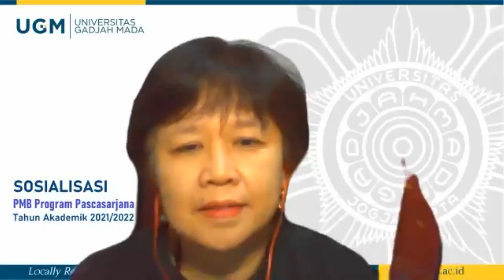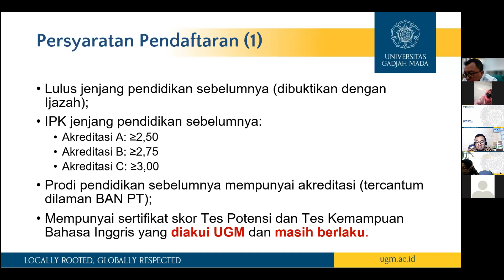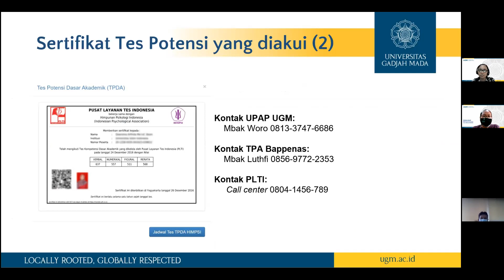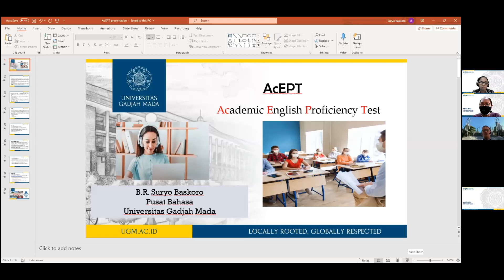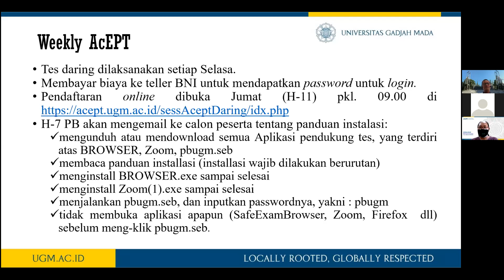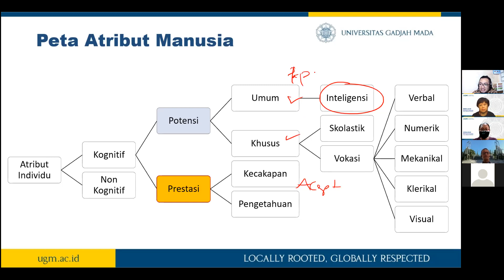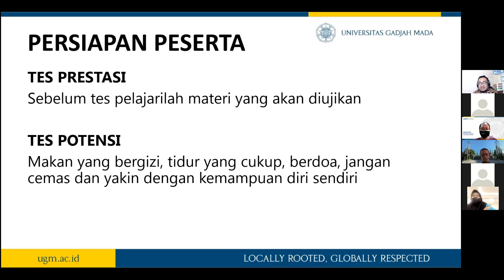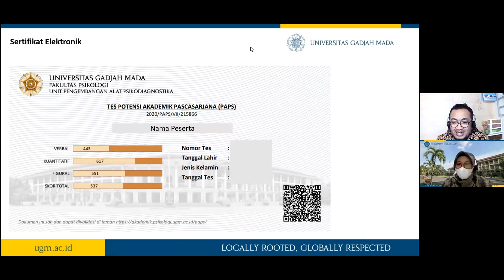Sosialisasi PMB Pascasarjana Semester Genap 2021